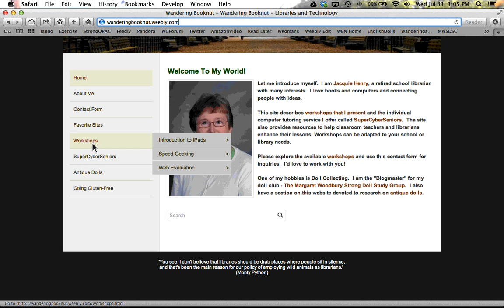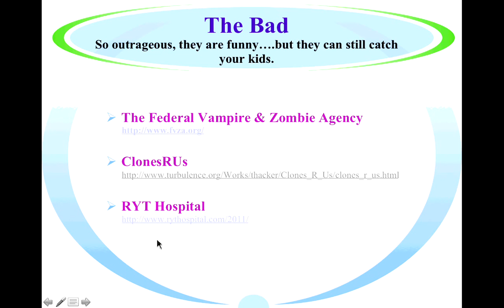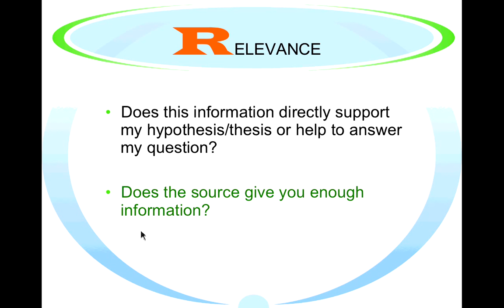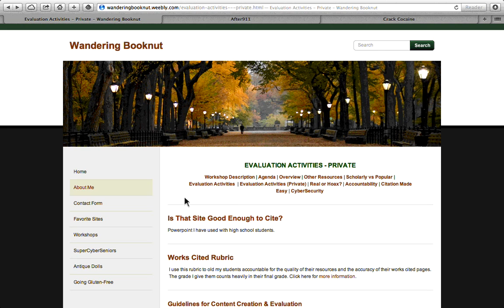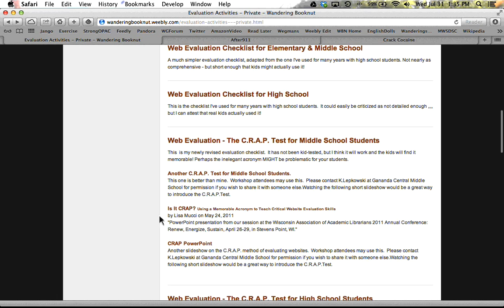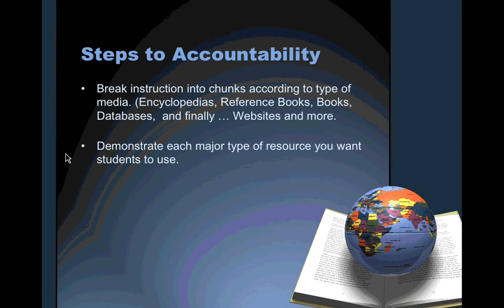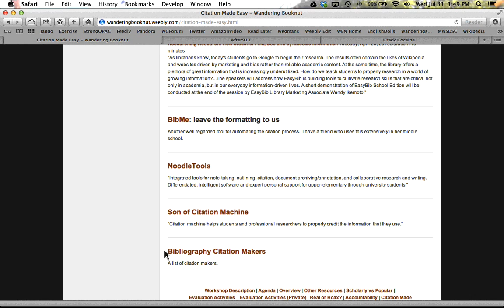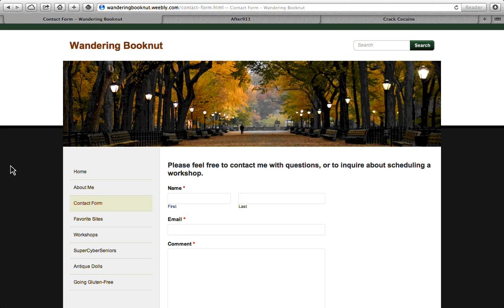Are There Really Whales in Minnesota? A Website Evaluation Workshop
With many students using the open web for school research, website evaluation is an imperative skill to decipher the legitimate from the lousy.

Join us during this hour-long workshop to see how Jacquie's techniques, rubrics and presentations can help your library instruction!